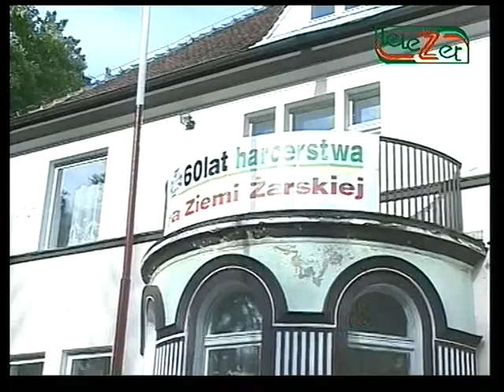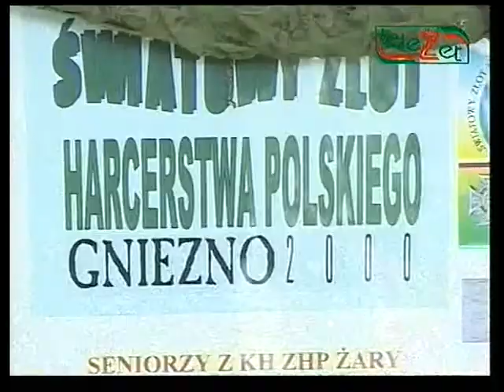WIADOMOŚCI LOKALNE HARCERZE 2006R